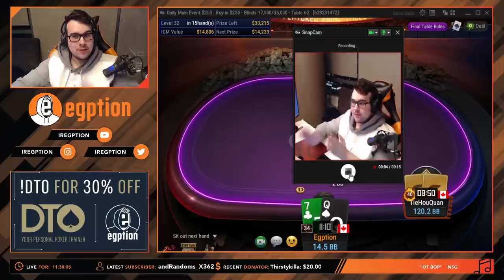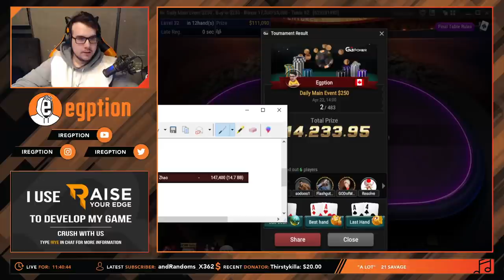2 FINAL TABLES in the $250 Main Event & $125 Second Chance | A $17,000 DAY!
Enjoy these highlights from my 2 final tables in both the $250 Main Event & the $125 Second Chance both on GGPoker! Heads-up against a huge stack, can we take it down?